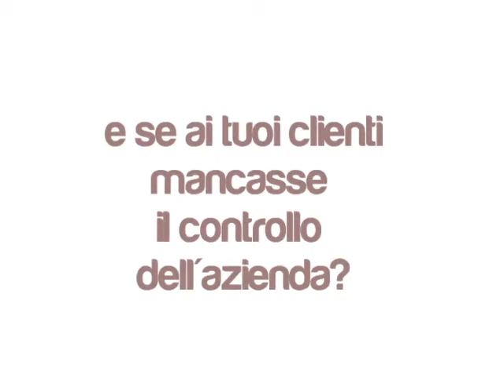Tre Passi Verso il Risorgimento - Secondo Passo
Convegno "Tre Passi Verso il Risorgimento"
Sabato 2 Marzo 2013 - ore 10
Forum Fuori Casa - Villa Erba (Sala Verde)